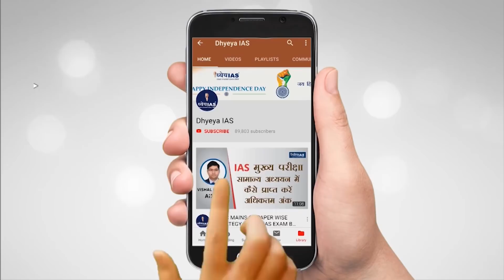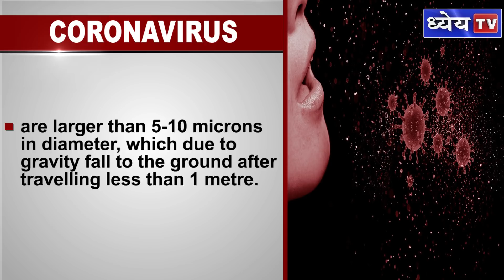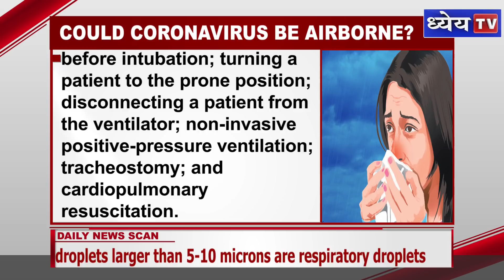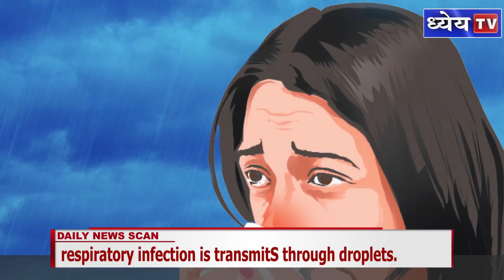DNS: COULD CORONAVIRUS BE AIRBORNE?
Covid-19 has been a topic of serious concern around the world. Scientists and researchers are working hard to find its cure, symptoms, transmission, presence on different surfaces and the agents of its transmission.  Recently, The New York Times has reported that 239 scientists from 32 countries have consented on that the virus causing Covid-19 can remain airborne for a period of time and thus transmit itself.
In this DNS we will learn about what the scientists have to say about the presence of virus of Covid -19 and its presence in the air.

Voice and Script: Shiba
Graphics : Pankaj Jain
Editing : Shailesh Kumar